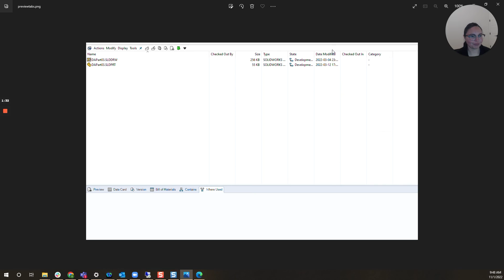Solidworks PDM: Data Card and Bill of Materials Tabs Missing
In this video, our SolidWorks PDM expert, Daniela, is guiding you on restoring missing tabs like Preview, Data Card, and Bill of Materials in SolidWorks PDM. If you want to learn more about how to use SolidWorks and other tutorials, check out our SolidWorks playlist on our SPK and Associates YouTube channel.

When encountering this issue, right-click inside the vault, select 'view,' and ensure 'show preview tabs' is checked. This quick fix will bring back the essential tabs for a seamless workflow. Watch the video for a step-by-step walkthrough.

SPK and Associates is a leading woman-owned Engineering & IT Services Company that serves product development teams. For over 20 years, we have been helping our customers to harness technology to optimize engineering and attain their business goals. We understand the systems, processes, data and applications critical to successful engineering, and dedicate ourselves to helping you build, test, and release your products faster and better. Our core expertise covers four functional areas: Product Lifecycle Management (PLM, PDM, QMS, MCAD, ECAD); Software Lifecycle Management (ALM, DevOps); Cloud for Engineering (Infrastructure, Security); Data Engineering and Analytics.
Looking for further support with SolidWorks? Contact our experts today.